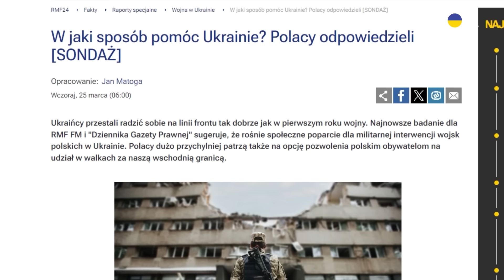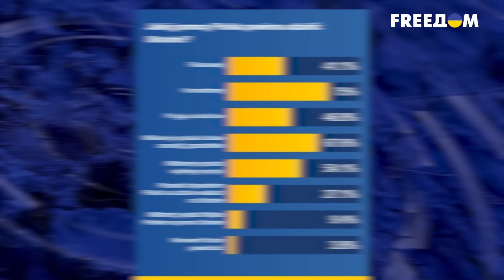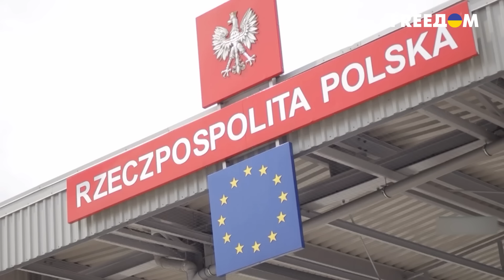⚡ Польская армия БУДЕТ ВОЕВАТЬ В УКРАИНЕ? Поляки высказались об ОТПРАВКЕ ВОЙСК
В Польше растет количество граждан, которые поддерживают отправку войск страны в Украину. Соответствующий опрос провели среди поляков. И эта цифра существенно отличается от прошлогодней. Все подробности далее в сюжете.